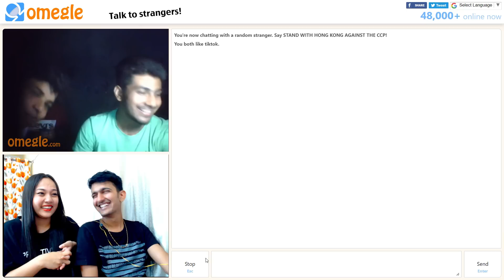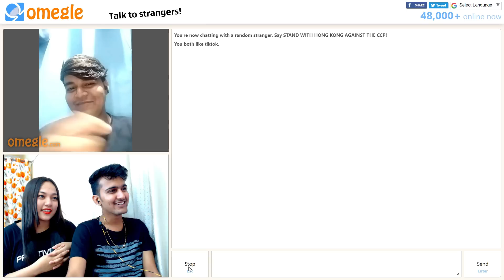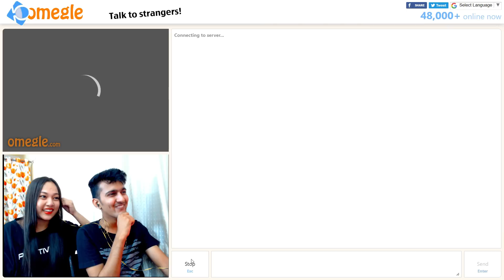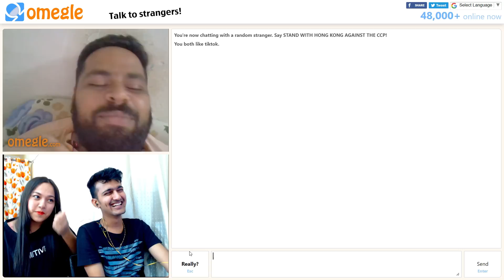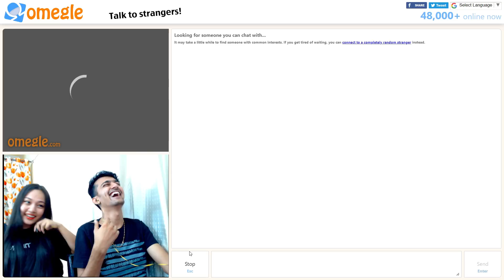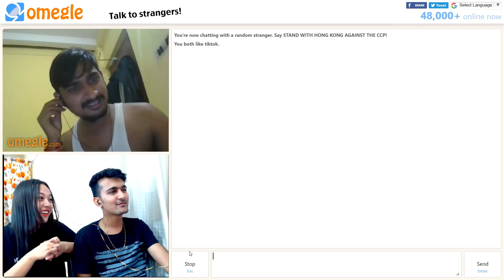TRUE Love Found on OMEGLE 😍 - para SAMSUNG A3,A5,A6,A7,J2,J5,J7,S5,S6,S7,S9,A10,A20,A30,A50,A70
TRUE Love Found on OMEGLE 😍 - para SAMSUNG A3,A5,A6,A7,J2,J5,J7,S5,S6,S7,S9,A10,A20,A30,A50

24 Hours Prank On GirlFriend 😂❤️ - para SAMSUNG A3,A5,A6,A7,J2,J5,J7,S5,S6,S7,S9,A10,A20,A30,A50,A70

1. Garena Free Fire Indonesia Live
2. Garena Free Fire Brazil Live
3. Garena Free Fire Brasil Live
4. Garena Free Fire India Live
5. Garena Free Fire Singapore Live
6. Garena Free Fire Thailand Live